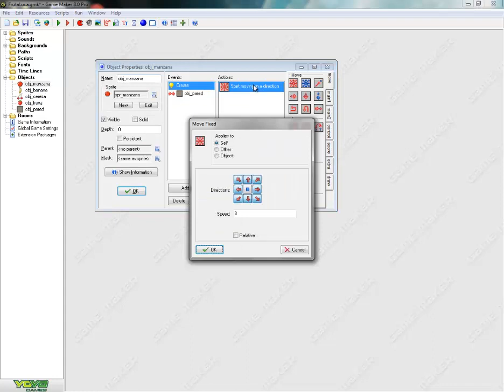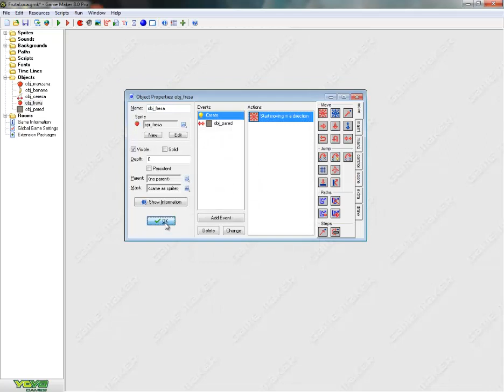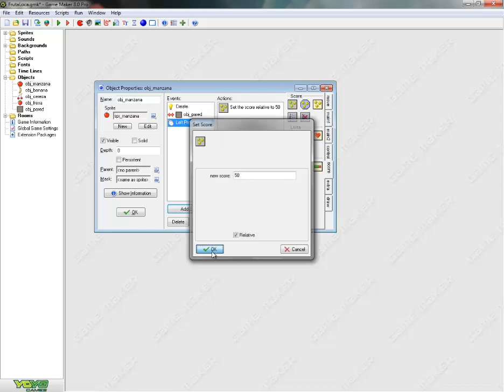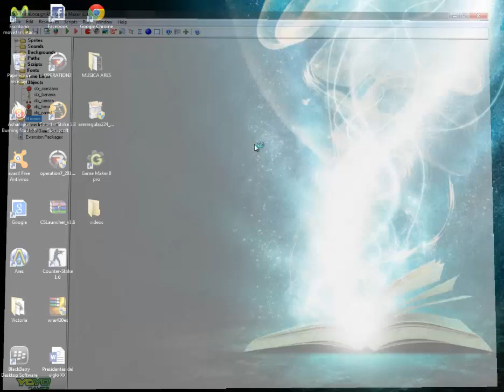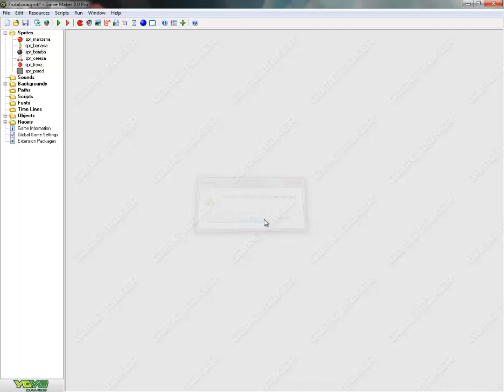Tutorial GM8-Acciones y Puntos (Fruta Loca) 3/5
El 3er Tutorial sobre como hacer el juego de La Fruta Loca, el fin de hacer este video tutorial es enseñar a como usar los diferentes tipos de herramientas que este programa (Game Maker 8) trae... Recuerden dar un like =D